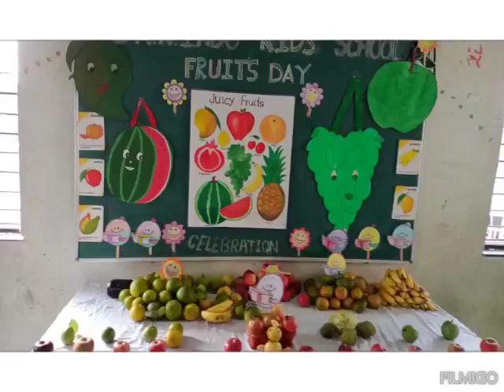Fruit Day Celebration 2022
FRUITS DAY “An apple a day keeps the doctor away” “Every time you eat a fruit is an opportunity to nourish your body and health”